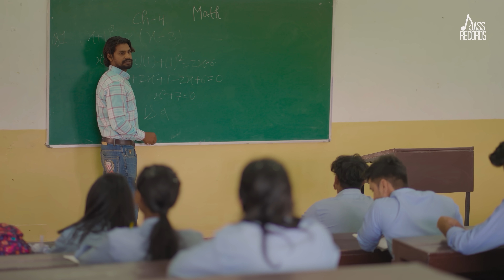Trust (Official Video) Aman Thakur | Punjabi Songs 2023 | Jass Records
Song : Trust
Singer - Aman Thakur
Lyrics - Shubhum Sahota
Mix Master - Shahbaz Ali
Female Lead - Aseespreet Kaur
Makeup - Meet Makeover
Video - Aman thakur films
Dop - Gurwinder Sidhu
Editing - creative mind arts
Assistant - Manager maharaja
Creative Director - Vertika Malik
Director - Kuljeet Singh
Assistant - Manav mahajan
Spl Thanks - Ujagar antal , Sukhwinder
Label : Jass Records